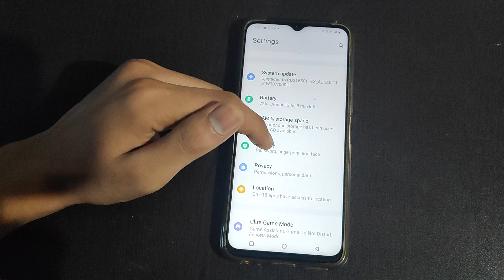How to remove Fingerprint password Vivo Y3s | Mobile ki settings use kaise kare